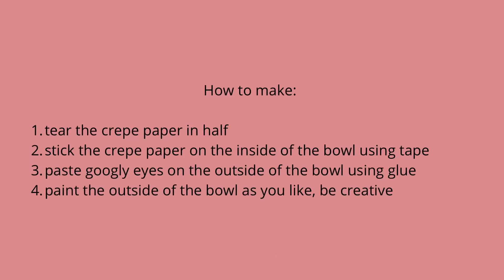Art and Craft - Swimming Jellyfish